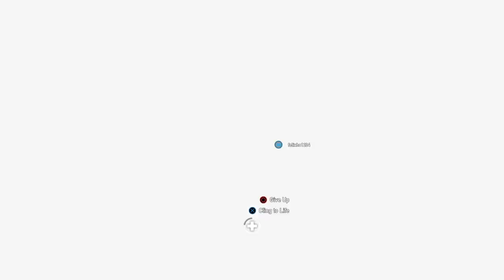Far Cry® 5_20180416231319